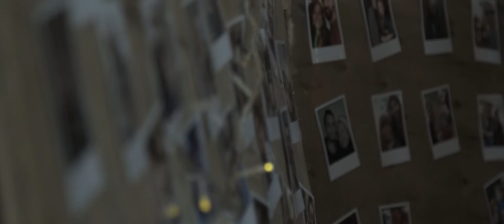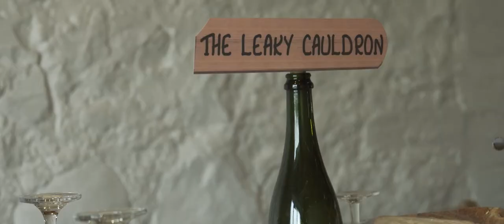Nicola and Sam | Dalduff Farm // 05.10.19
We had the pleasure of filming this amazing couple at a stunning venue as always Dalduff delivers the best visuals.